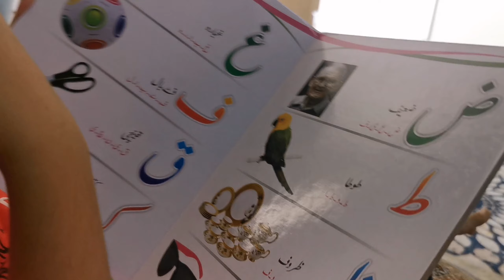Mazedar nihari 😍 eid ka second day 💕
gosht ki nihari kaise banti hai
nihari pressure cooker